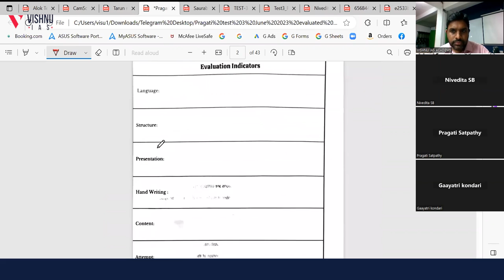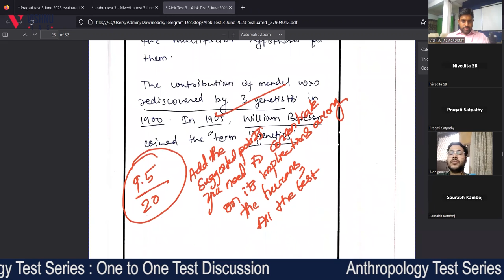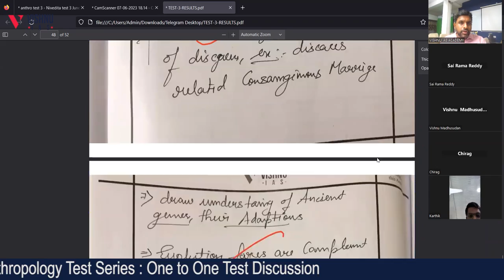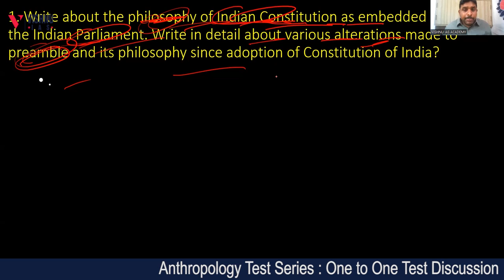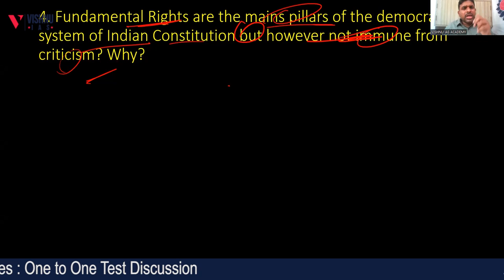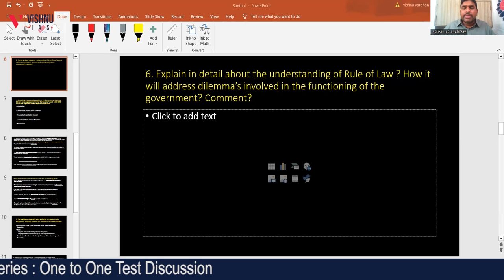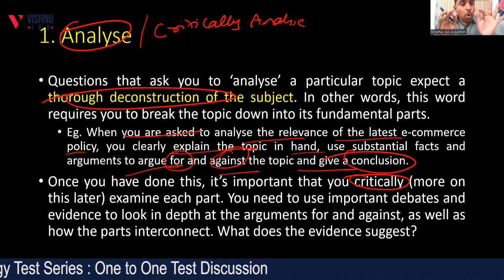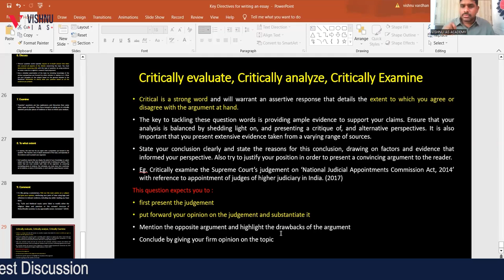Anthropology Test Series: One-to-One Test Discussion by Vishnu Sir | UPSC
Anthropology Test Series: One-to-One Test Discussion by Vishnu Sir
1. In Detail Evaluation of Every Answer Script
2. For Every Test Insights will be given in Live on How to write the Best Answers.
3. One-to-one Discussion with Every Student with their Answer Scripts

FOR FREE CURRENT AFFAIRS AND MATERIAL:
Telegram for Exclusive UPSC: